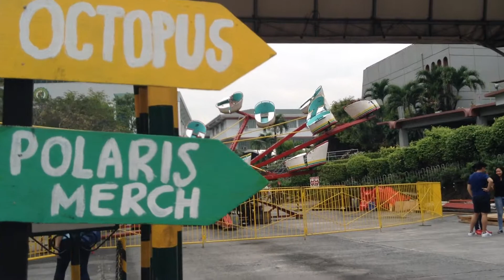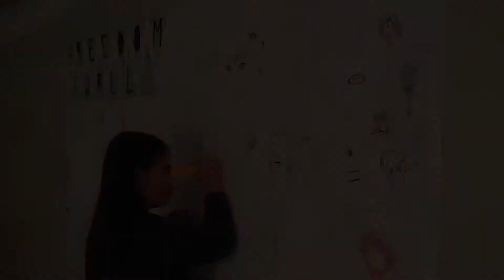Fair Video GIFT